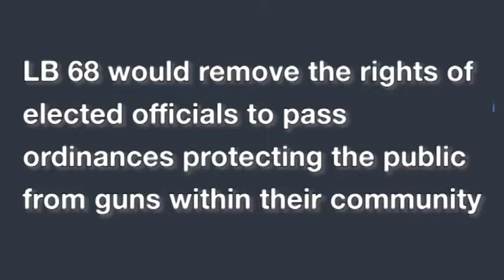Terry Wagner Lancaster County Sheriff on LB 68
As of April 4 2017 no transcription of thiese hearings are available to senators during the hearing about the bill.